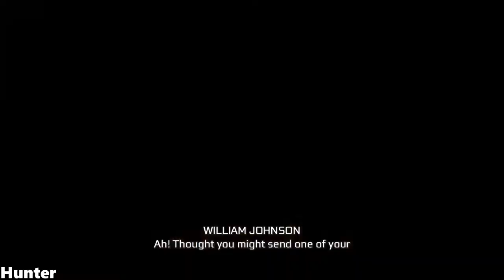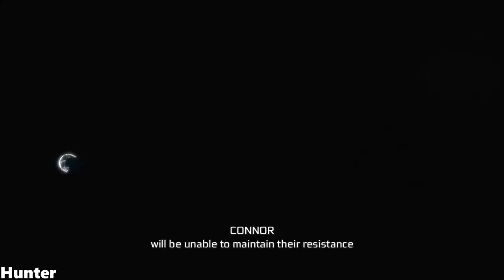ASSASSIN'S CREED III REMASTERED PART16 INTEL I7 8700K (1080p60FPS)